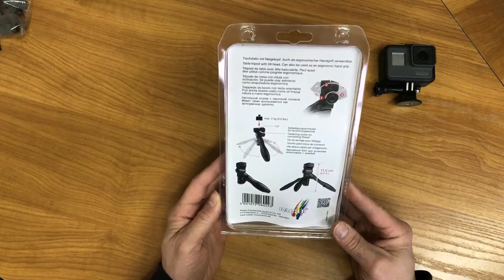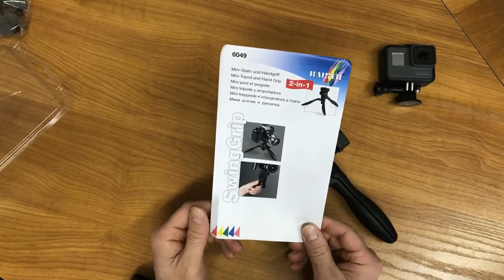Kaiser Swing Grip mini állvány és markolat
Ez a vadonatúj Kaiser mini állvány és markolat óriási segítség a túrák során. Erős, ellenálló műanyag a szerkezete, billenthető fejet is kapott és egyben zseniális állvány utazásokhoz és nagyszerű markolat szelfik készítéséhez. Kis súlya miatt minden csomagban elfér, garantáltan nagy segítség még akár Time Lapse videókhoz is. Kitűnő csoportképekhez ha időzítővel mi magunk is rajta szeretnénk lenni a fotón. Elérhető az EVObike kínálatában.